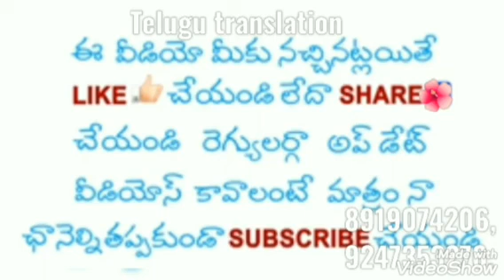*హింది&తెలుగు* ఆత్మిక అయస్కాంతoగా అయ్యే విధానం BY💝BEHAD MAA 💝(తెలుగులో దేవి)